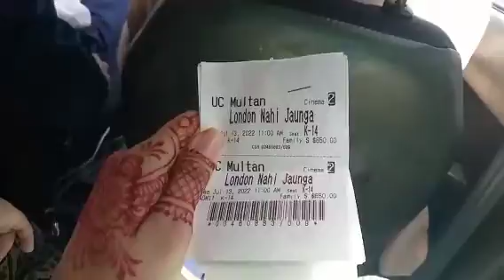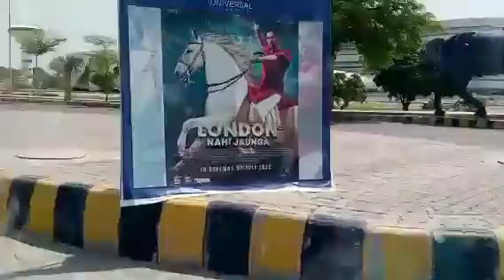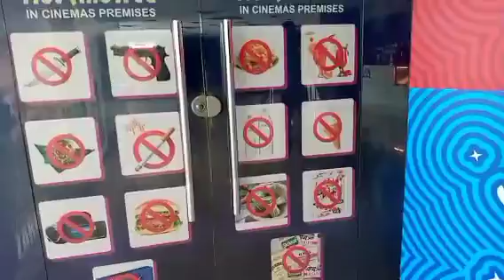Visit to Cinema || Movie Time with Family || London Nahi Jaunga || Bacho Na kiya enjoy😊